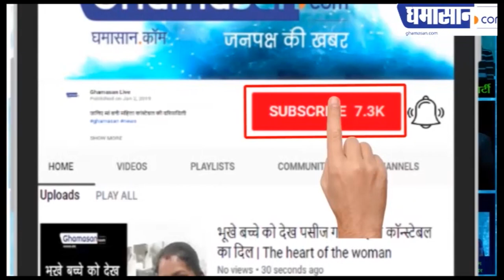Wild Card Entry ने उड़ाए सबके होश, Contestents के छूटे पसीने | Indian Idol Wild Card Episode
Indian Idol में होगी Wild Card Entry,
Contestants के लिए बढ़ेगा टेंशन